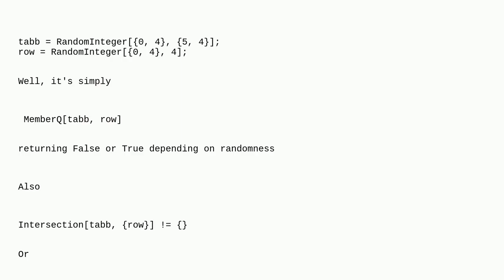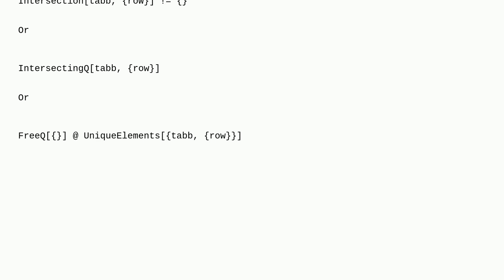Mathematica: How to check if the given row matches one of the rows of a table?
How to check if the given row matches one of the rows of a table?

A special thanks goes out to the community

  syntax conditional